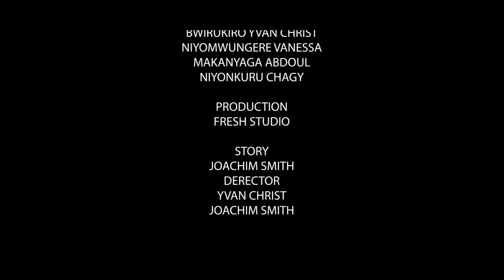IKIBAZO SERIES EP01 S01/JOACHIM NA YVAN BARAVUKANA